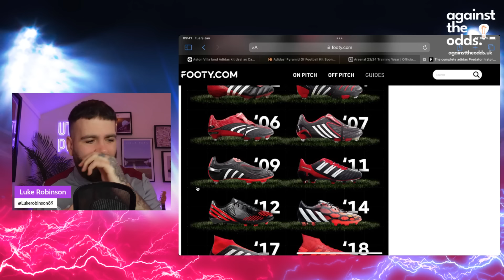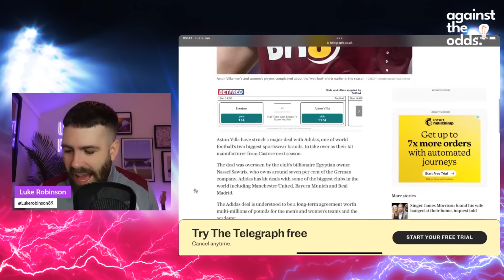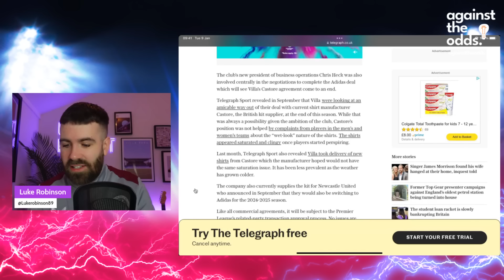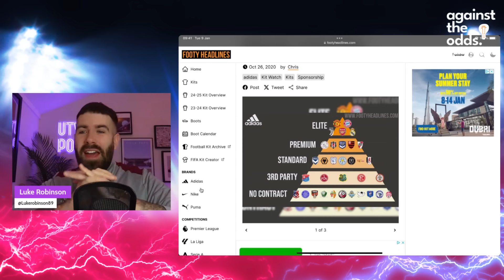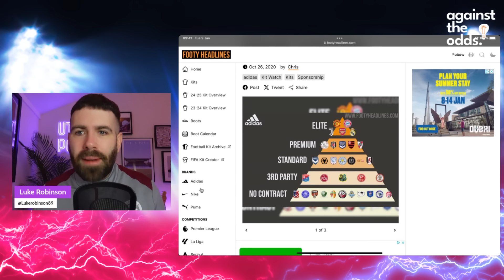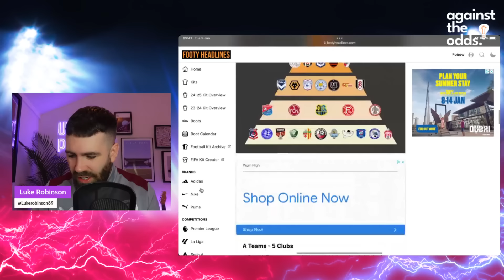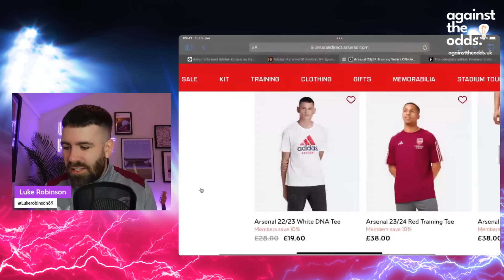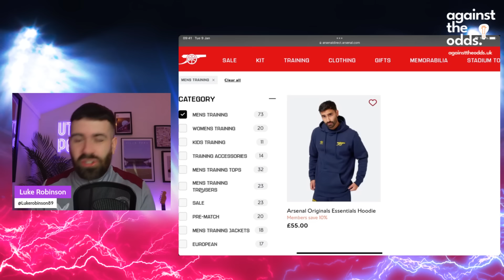ADIDAS THE NEW ASTON VILLA KIT MANUFACTURER | AVFC DAILY NEWS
Join Luke as he reacts to the news of Adidas being Aston Villas new kit manufacturer.